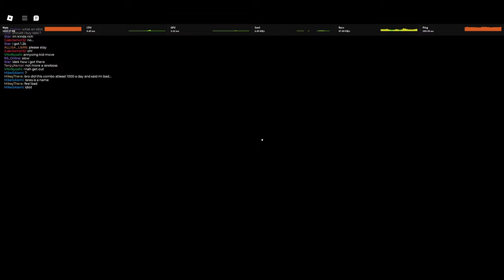RUINING ROGUE DEMON PLAYERS EXPERIENCE LOL